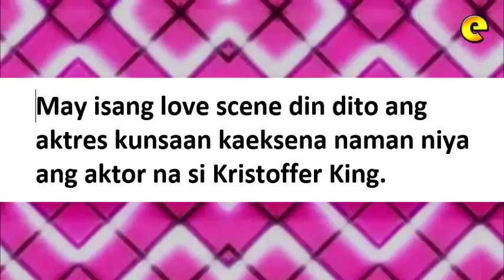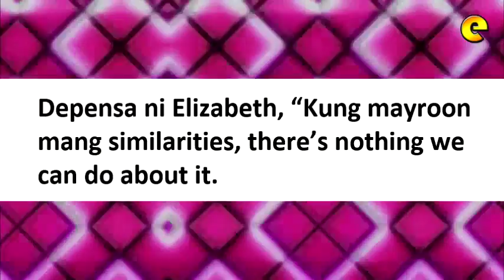Elizabeth Oropesa Defends Sex Scene With Kristoffer King In Indie Film Bubog